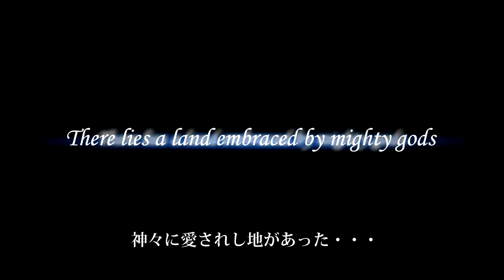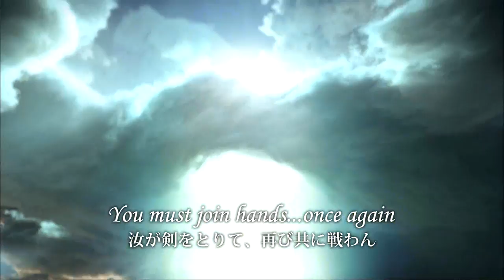Final Fantasy XIV Trailer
E3 2009: Final Fantasy 14